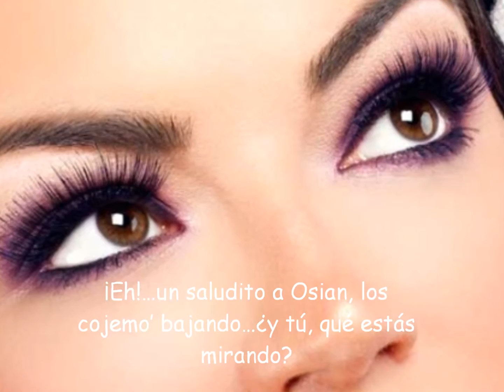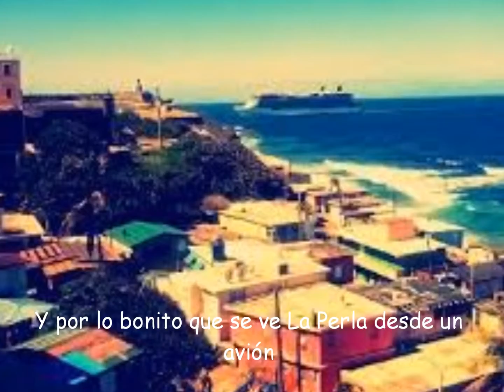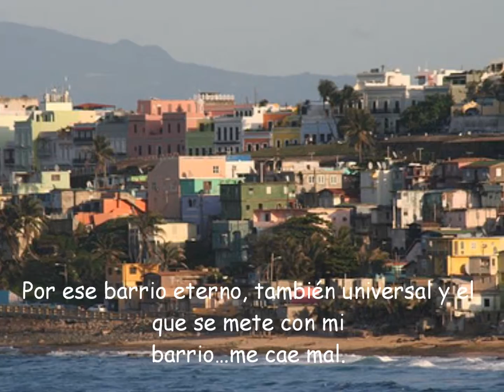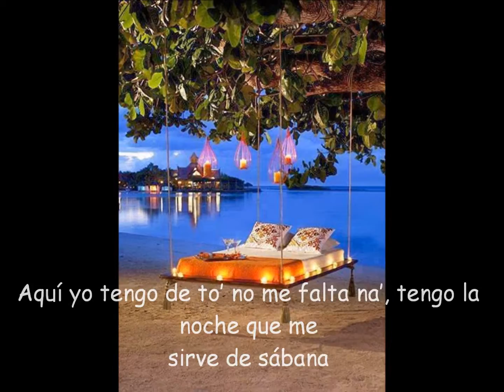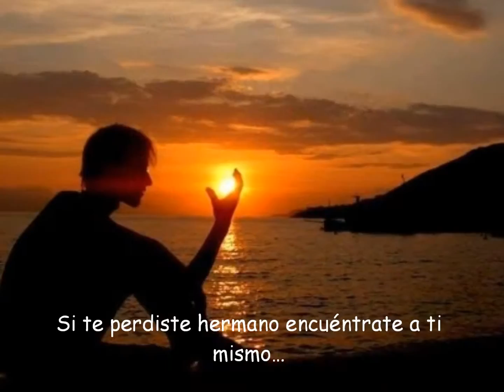La Perla Long Version ft Rubén Blades, La Chilinga Letra IES Sentmenat